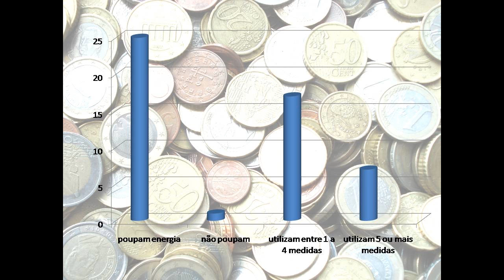Poupança de Energia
Grande Colégio Universal
Trabalho realizado no âmbito do eco-repórter da energia